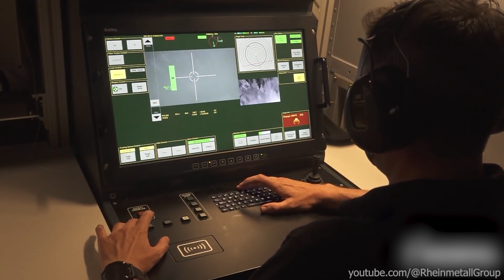Why Tank Evolution Led to Turtle Tanks Instead of Modern Abrams X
Why Tank Evolution Led to Turtle Tanks Instead of Modern Abrams X. From the clever disguise of the Mark-1 during WWI to the cutting-edge technology of modern tanks, the evolution of armored warfare is a tale of innovation and adaptation. This video dives into the fascinating history of tanks, their impact on major conflicts, and their transformation in response to new challenges. Discover how tanks have shaped battles from the trenches of WWI to the deserts of Operation Desert Storm and the modern battlefields of Ukraine.
We also explore the future of tanks with advancements like AI integration, hybrid engines, and anti-drone systems. Are tanks becoming more defensive tools rather than offensive powerhouses? Join us as we unravel the past, present, and future of these mighty machines.